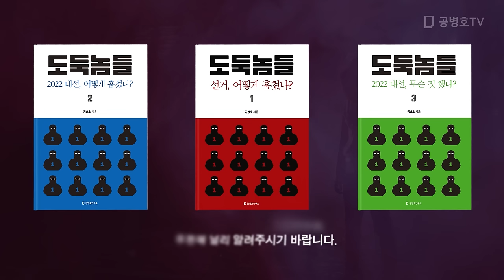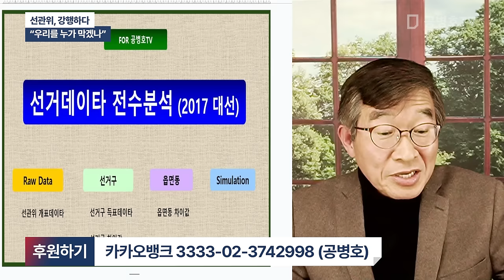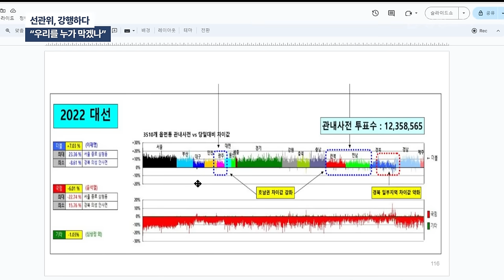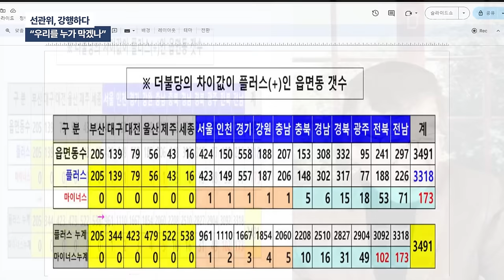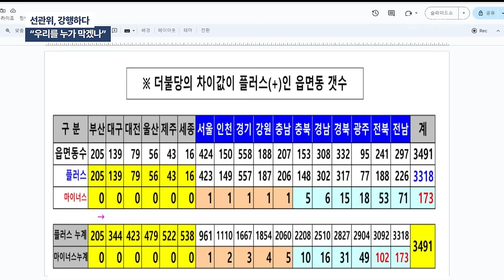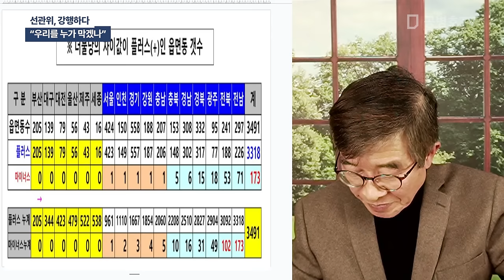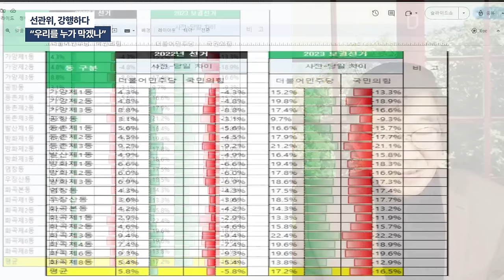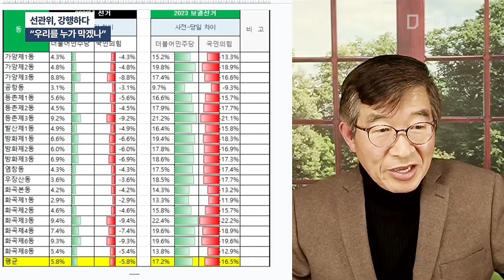선관위, 강행하다 / "우리를 누가 막겠나" [공병호TV]